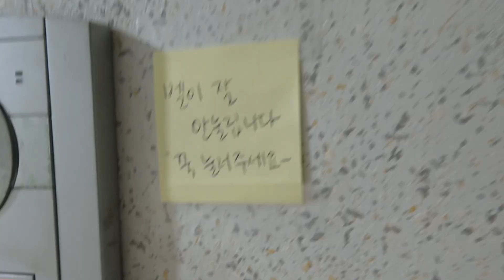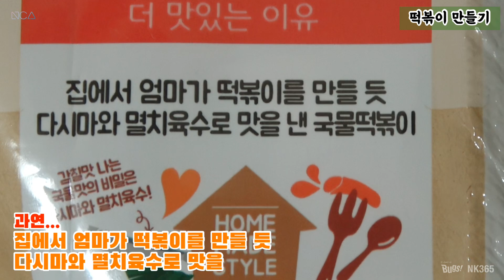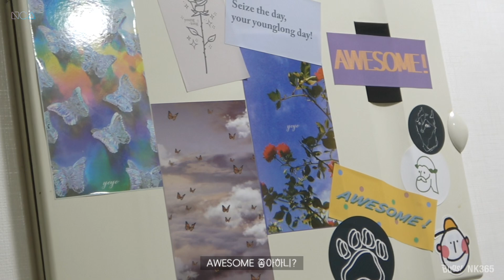[앤씨아/NC.A] 홍의진 집만 가면 먹짱이 되는 나,,, 입터지고 배터지는 홍현씨 VLOG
쏘하
오랜만에 유니유니 유니티 멤버들을 만났어요
의진이랑 현주!
의진이네 집에서 소소하고 재밌는 시간을 보냈답니다
오랜만에 만난 건데도 어제 본 것 같은 느낌적인 느낌느낌

떡볶이가 정말 맛있었어요... 😋
홍의진 집에만 가면 먹짱이 되는 임소은 씨는 그날도...
푸드 파이터였다고 한다.

이런 브이로그는 7주년 기념 이후로 처음 업로드하는 것 같아요 맞죠?
브이로그 편집은 항상... 어려운데 재밌네요...!
종종 올려 보도록 하겠습니다ㅎㅎㅎ

현주 채널에 올라온 영상 이미 보고 오신 분들도 꽤 되겠지용??
재밌게 보셨으면 좋겠습니다~!~!
그럼 저는 다음 영상으로 찾아올게요!
쏘바! 🌭🌭🌭🌭